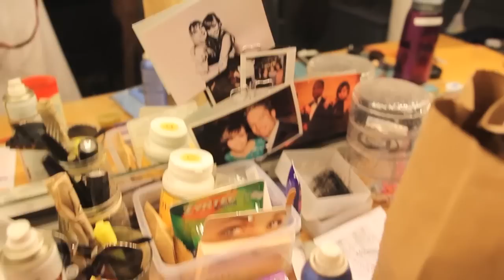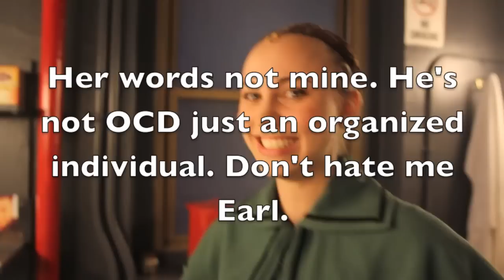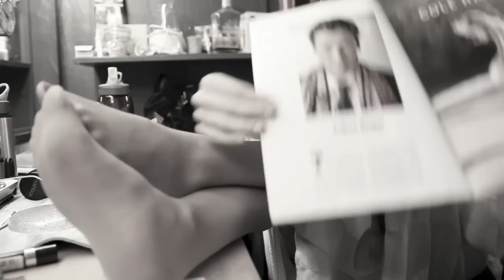Samantha Hill "Outfits and Other Fits"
Watch me transform into Cosette. Featuring Chris McCarrell because he's so dreamy. Also take a peak into my 40 min break in Act 2...
Love hearing your comments!!